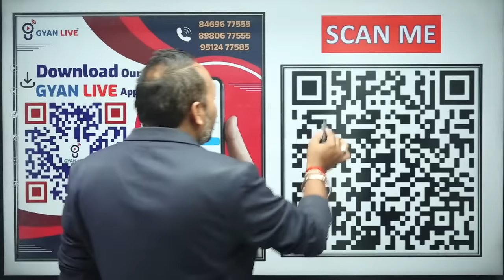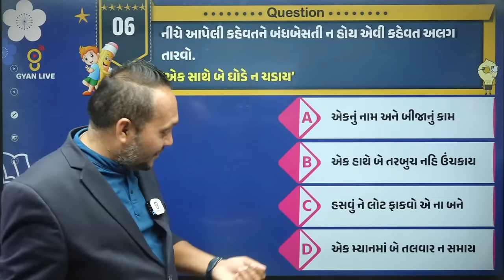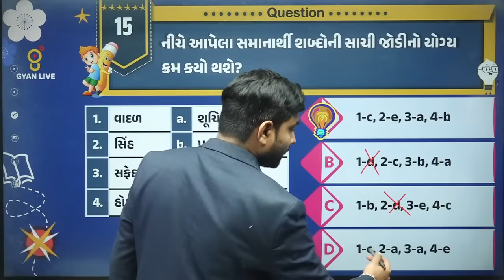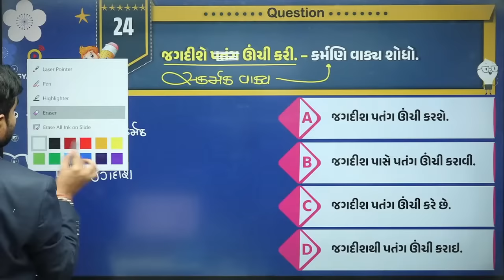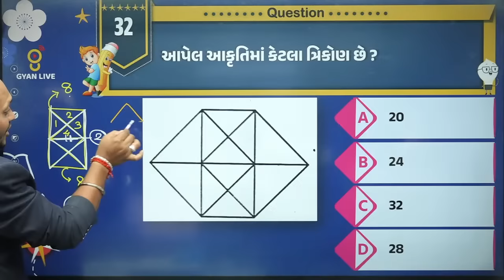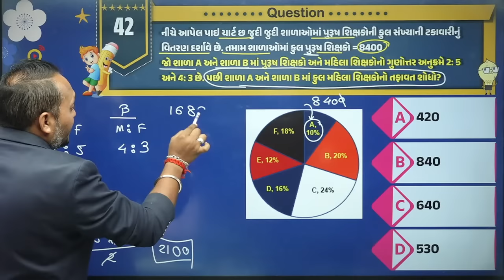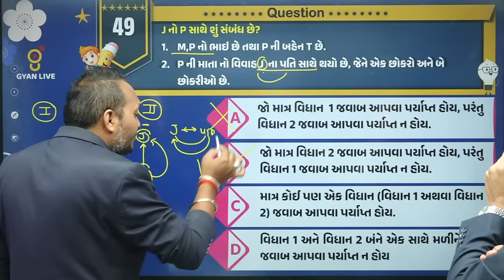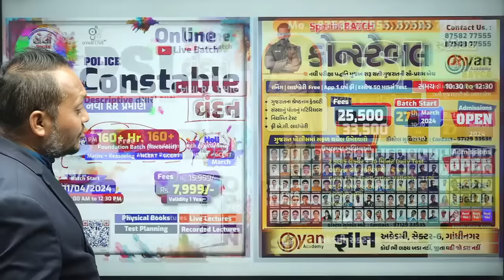ગુજરાતી વ્યાકરણ + રિઝનિંગ | CCE Special | LIVE @08:00pm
🚀 Prepare To Conquer The Gsssb Cce 2024 Exam With Gyanlive's Specialized Courses In Gujarati Grammar And Reasoning! 📚

📝 Dive Deep Into The Intricacies Of Gujarati Grammar And Sharpen Your Reasoning Skills Through Our Comprehensive Live Classes, Meticulously Designed To Cover All Aspects Of The Cce Exam Syllabus.

🔍 Unlock The Secrets To Mastering Gujarati Grammar And Reasoning With Our Expert Instructors, Who Provide Invaluable Insights, Tips, And Tricks To Help You Navigate The Exam With Ease.

💼 Take Advantage Of Our Cce Exam Free Classes, Offering Supplementary Resources, Practice Tests, And Study Materials To Reinforce Your Learning And Boost Your Confidence.

🎓 Don't Miss This Opportunity To Excel In The Gsssb Cce Exam! Enroll In Gyanlive's Courses Today And Pave Your Way To Success In The Competitive Exam Arena.
🚀 Are You Preparing For The Gsssb Cce Exam In 2024? Join Gyanlive's Cce Live Classes Tailored For Comprehensive Preparation! 📚 Our Expert Instructors Cover Gujarati Grammar And Reasoning Topics Specific To The Gsssb Cce Exam To Help You Excel. 💼 Gain Insights Into Essential Grammar Rules, Reasoning Tricks, And Problem-solving Strategies With Our Free Classes. Whether You're Brushing Up On Grammar Concepts Or Sharpening Your Reasoning Skills, Our Classes Cater To All Levels Of Proficiency. Don't Miss This Opportunity To Boost Your Preparation And Increase Your Chances Of Success In The Gsssb Cce Exam.

1.  Daily Live Classes
2.  Recorded Lectures
3.  Offline Download
4.  Daily Weekly & Monthly- Test
5.  E-book (GyanLibe Prakash...📚)
6.  Revision Lectures
7.  Lectures PDF
8.  Advanced Level Test Planning
9.  Prepare With Gujarat's Best Faculty…😍
10. Mind Map + 16 Books™️
    Many More...💯